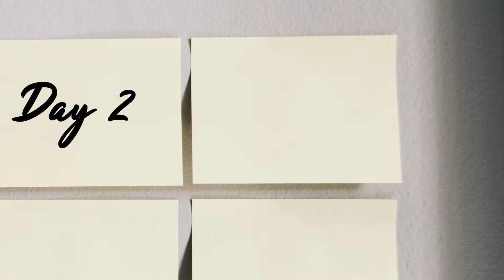Symptoms of Skin Cancers - Daily Do's of Dermatology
Get your daily tip about skin, hair and nails from a Board Certified Dermatologist. The Daily Do's of Dermatology are posted every week day.